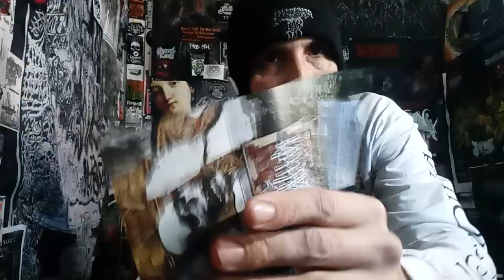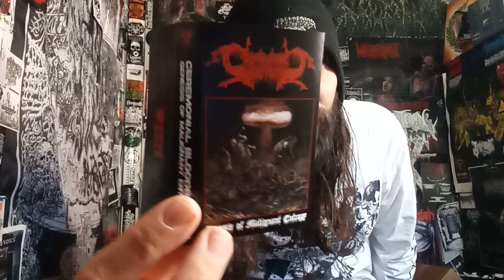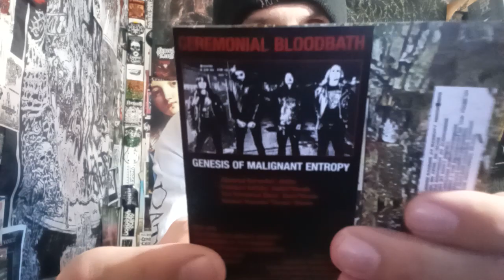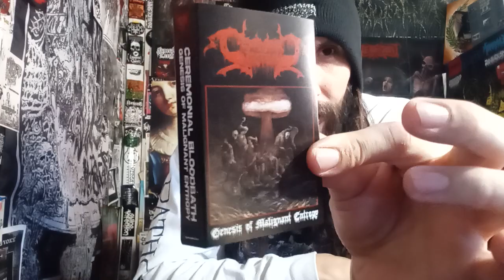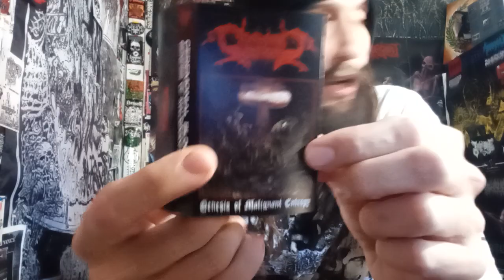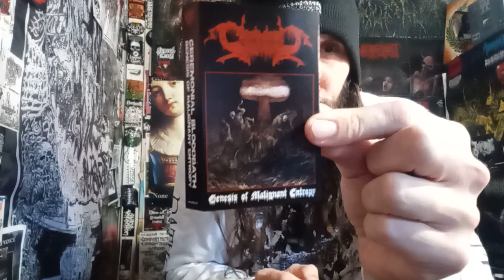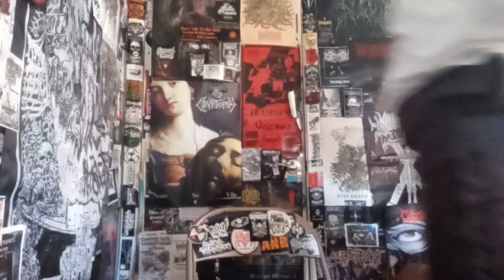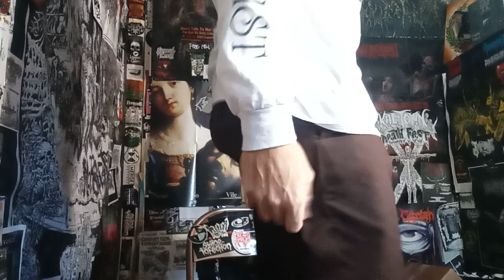Vital Vinyl Vlog: Ceremonial Bloodbath - Genesis Of Malignant Entropy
ITS HERE!!! THE NEW FULL LENGTH FROM CANADIAN BESTIAL DEATH DEALERS IN, "CEREMONIAL BLOODBATH" KEEPING IT VICIOUS AS EXPECTED AS WELL AS JUST SOME GRADE "A" TRACKS ON , "GENESIS OF MALIGNANT ENTROPY"!!! IF YOU LIKED, "THE TIDES OF BLOOD" OR THE LATEST PROMO.. PREPARE FOR WAR!!!

"SRUIN216
Formed by members of Encoffinate, Radioactive Vomit, Grave Infestation, Mass Grave, Temple of Abandonment, Nightfucker, Deathwinds etc., war-mongering bestial black/death metal cult Ceremonial Bloodbath re-emerge from the fetid underground of Vancouver, BC with their sophomore full-length abomination, "Genesis of Malignant Entropy", an all-devouring, abyss-like monstrosity conceived from pure terror and insanity. Seemingly dwelling on a plane of atrocity entirely its own, "Genesis of Malignant Entropy" sees the Canadian horde once again draw its primeval life-force from the iconic legend of bands like Blasphemy, Bestial Warlust and Proclamation, but reworking it across a broader, more enigmatic canvas laced with a consciousness-obliterating amount of disassociatives and hallucinogens. Nothing less than an authentic horror of creation, this is a work in which the feral and animalistic traits of its main influences appear to be exaggerated to the point of acephalic bestiality, while a hideously deformed and surrealistic aura is achieved via pure sensorial torment and a complete deconstruction of reality. A fuming cauldron of skull-stomping neanderthalian drums, tortured howls, and on onslaught of demented, mangled guitars shrouded in destruction emerges from this unholy conception, rendering the listener nothing less than meat to be violently torn in an otherworldly primitive ritual disembodiment. The utter atrocity conceived and the strange and unorthodox ways through which such carnage was conceived will leave the listener butchered and sensorially violated in an authentic delirium of destruction. "

Background Music/Purchase:

Ceremonial Bloodbath - Genesis Of Malignant Entropy